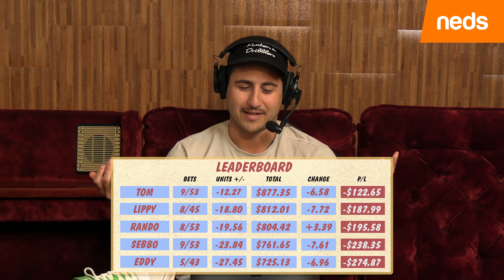About Even - Episode 79: Season Wrap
And that’s a wrap of the Intercontinental Season!

We run through some accountability and give out The Mr’s.

Hell of a year of punting Punters! Rip in for the summer.

Whatever you bet on, Take it to the Neds Level.

Always gamble responsibly and make sure you are over the age of 18.